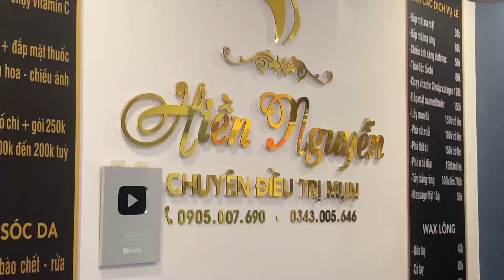𝐁𝐞𝐚𝐮𝐭𝐲 𝐅𝐨𝐫 𝐄𝐯𝐞𝐫𝐲𝐨𝐧𝐞 𝐈𝐬 𝐖𝐡𝐚𝐭 𝐈 𝐋𝐢𝐤𝐞 | 33518